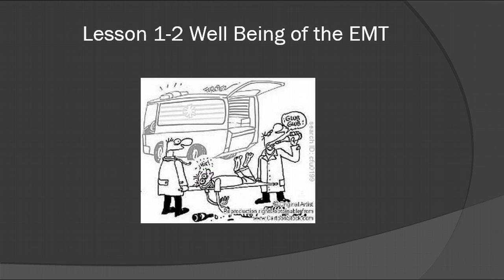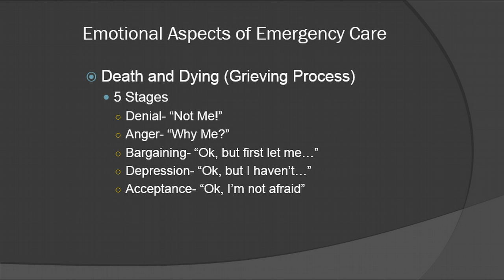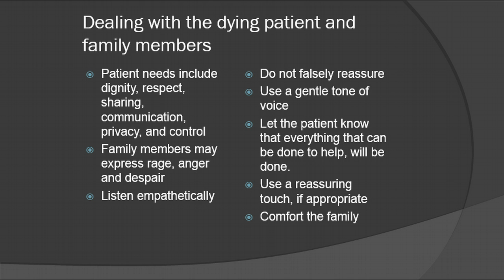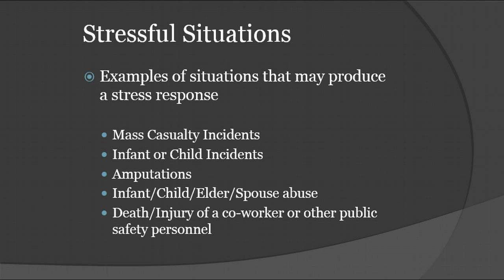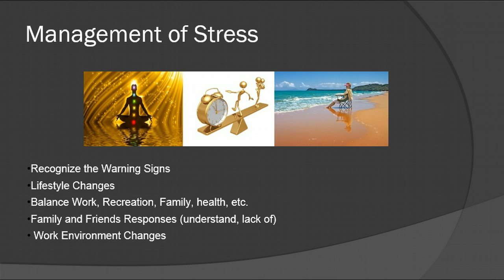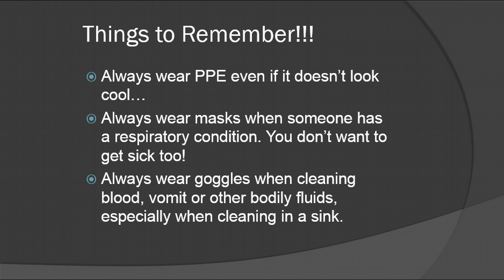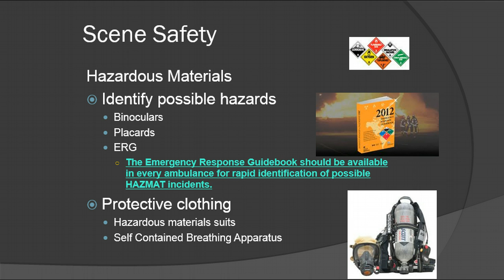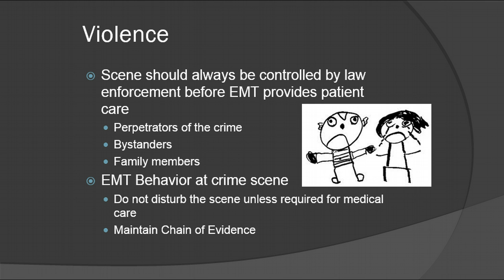Well Being of the EMT Lecture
Well Being of the EMT Lecture, Under Preparatory Topics for the EMT - EMS 251: Lesson 2 Well Being of the EMT - Instructor Ruben Major. CECBEMS Accredited Online CE and EMT Refreshers available